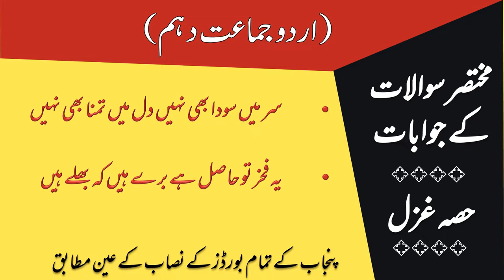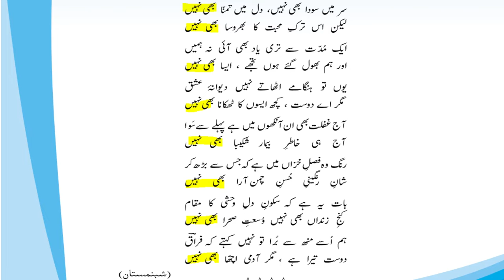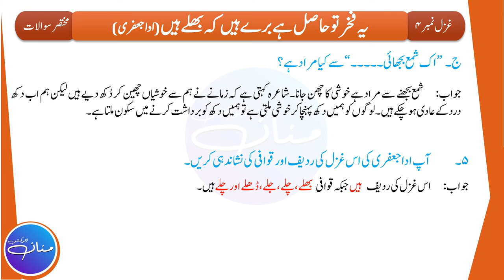Urdu Class 10th Ghazal No. 3, 4 | Short Questions and Answers| MANNAN EDUCATION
In this Lecture, we will read the answers to the questions of Ghazal #3 Sar Me Sauda Bhi Nahi Dil Me Tamanna Bhi Nahi (Written By Firaq Gorakhpuri) and Ghazal # 4 Ye Fakhr To Hasil Hai Buray Hain K Bhalay Hain (Written By Adaa Jaafri). This Lecture is prepared from the Book Urdu Class 10th (Punjab Text Book Board). This is the 1st and the last part of the Lecture out of 1 i.e (Part 1/1).

حصہ نثر مختصر سوالات کے جوابات

                                                                                                    By
                                                                                   Hafiz Abdul Mannan Aziz
                                                                                                M.Phil